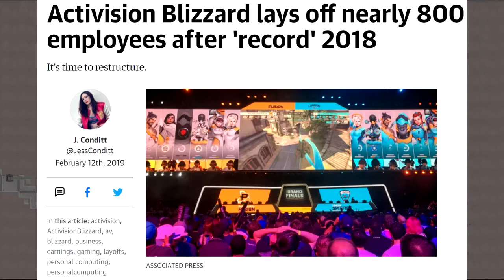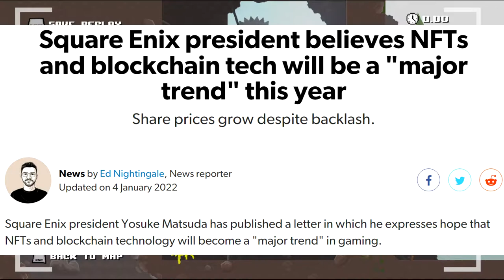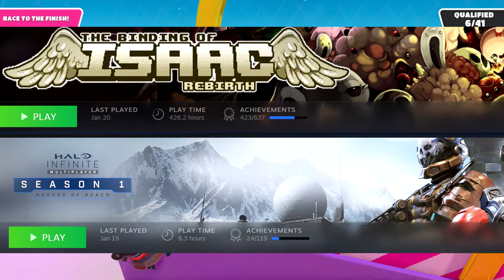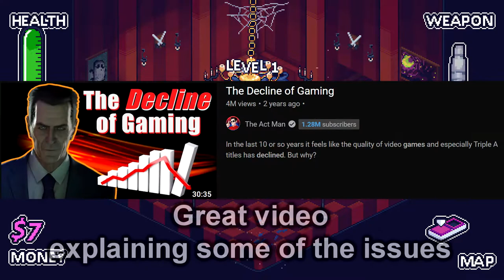Indie Games: The Future of Gaming?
It doesn't feel like video games are getting any better, we already all know Triple A titles and Developers are bad, but why do we feel that way? I think a huge problem with the gaming industry as it stands currently is a problem that could maybe be fixed if they replicate some of the things Indie Games are doing.

Strap in and I'll show you why I think events leading up to and in 2021 convinced me of the future of gaming. (at least for me)

I also stream every single day! from about 2 - 8 PM PST!